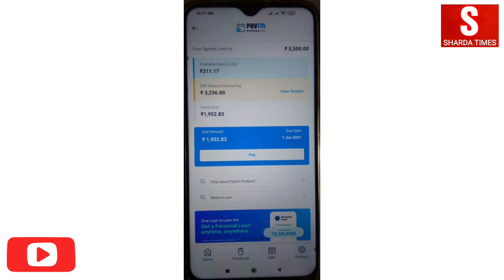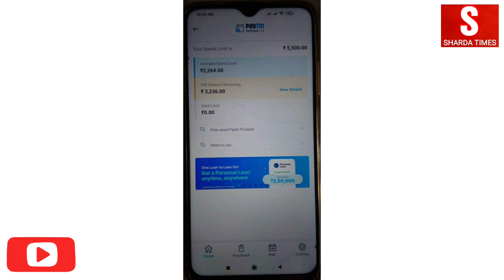How To Repayment Of Paytm Postpaid | Paytm Postpaid Ka Bill Kaise Bhare?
Paytm postpaid bill repayment
paytm postpaid
paytm postpaid bill payment process
paytm postpaid bill repay

Instagram, Facebook and Twitter : @aadarshlearning and @shardatimes

Delhi, India